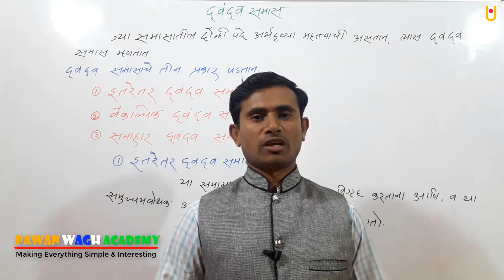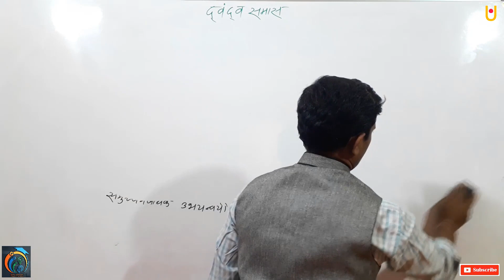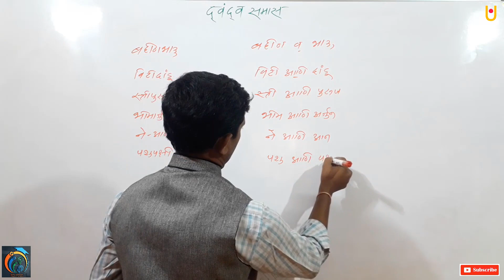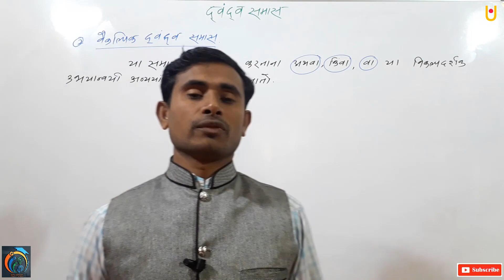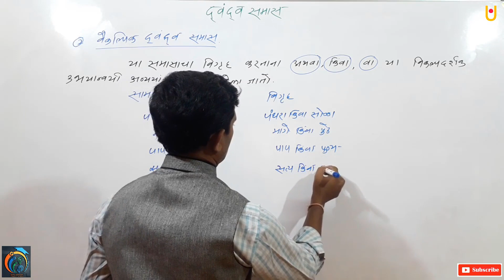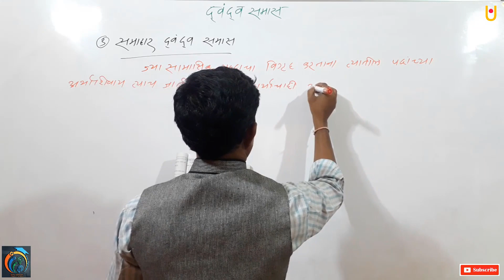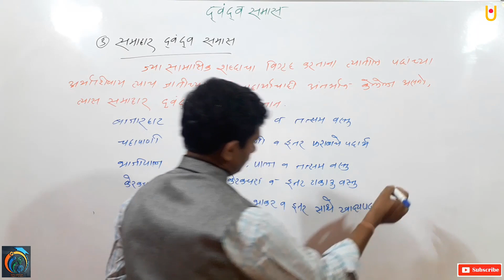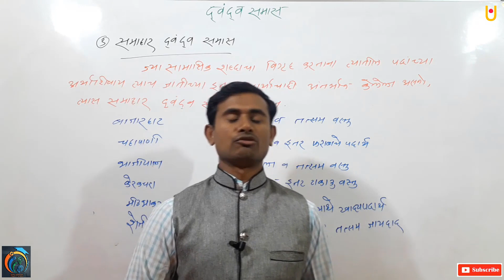द्वंद्व समास | समास भाग 3 | मराठी व्याकरण#10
द्वंद्व समास | समास भाग 3 | मराठी व्याकरण#10 |  विद्यार्थी मित्रांनो, आज आपण मराठी व्याकरण मध्ये समाजाचा तिसरा प्रकार म्हणजे समास यामध्ये द्वंद्व समास त्याचे प्रकार त्यांचे नियम आपण अभ्यासणार आहोत |
Keep Watching Keep Learning                                                                                                                                      PWA LIVE                                                                                                                                                                  Making Everything Simple & Interesting